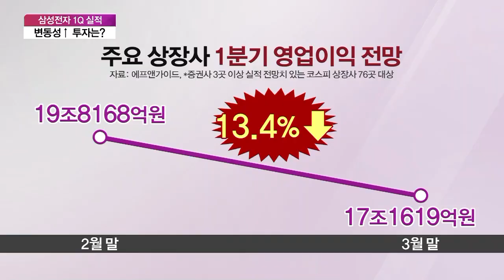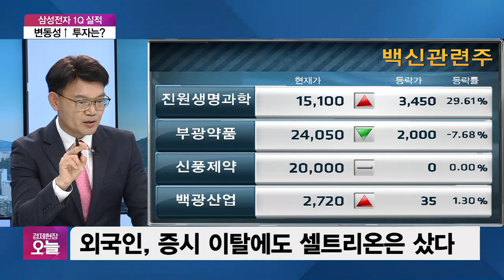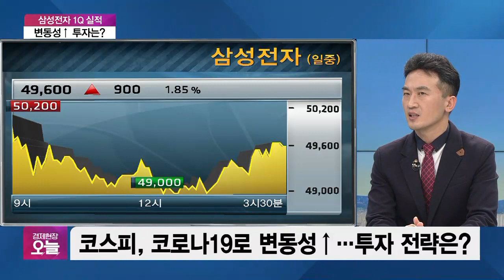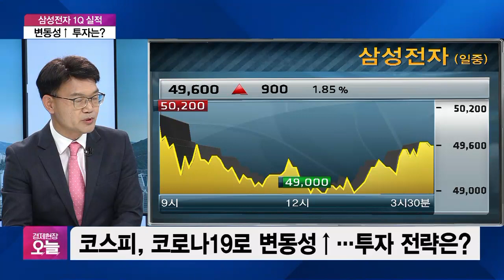[집중진단] 흑자도산 우려까지…주요 기업 영업익 13.4%↓ 전망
■ 경제현장 오늘 '집중진단' -박주근 CEO스코어 대표, 황세운 자본시장연구원 연구위원

삼성전자 1분기 실적이 전년 동기대비 2.7% 증가한 6조4천억으로 확인됐습니다. 예상보다 비교적 양호한 실적인데요. 문제는 2분기입니다. 코로나19로 불확실성이 확대되고 있기 때문입니다. 삼성전자뿐만 아니죠. 전반적인 기업들의 실적 전망이 암울합니다. 자세히 분석해보겠습니다.